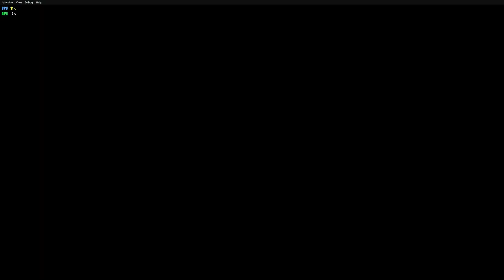XEMU Xbox Emulator - FIFA Street Ingame / Gameplay / 720P (270310e CUSTOM)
+ HDTV as default output
+ commented out conker crash